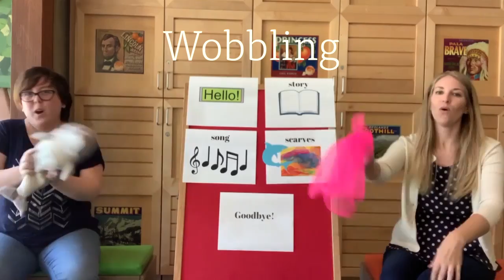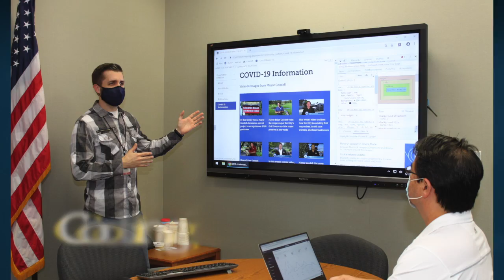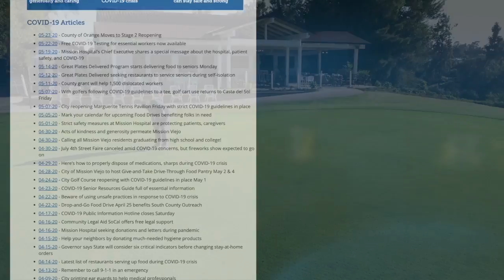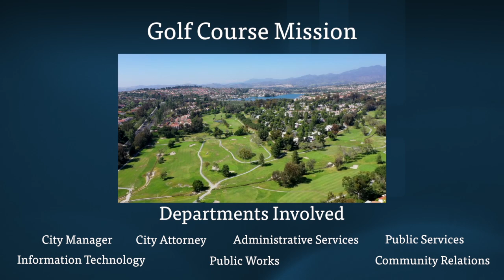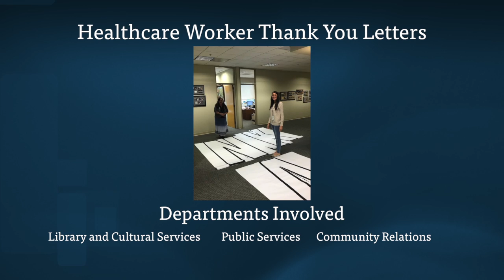Working to keep Mission Viejo Strong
Through the COVID-19 crisis, City of Mission Viejo staff and volunteers have been hard at work for our community in a variety of ways.